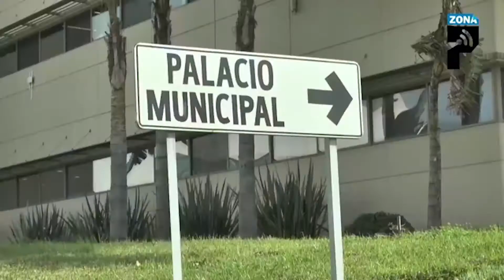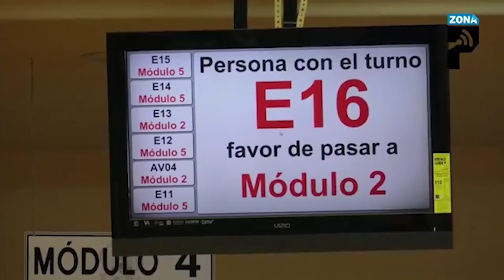Niega Conacyt presunto fraude por digitalización